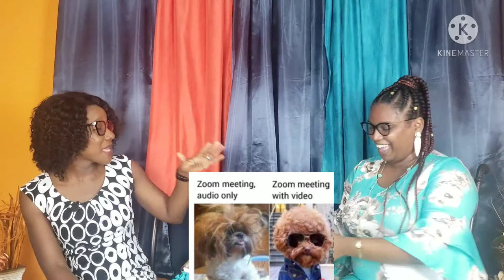Elvy G. Soltau| Elvy Reacts to Online Learning memes ft Karla Boswell-Lewis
Elvy G. Soltau  is the official YouTube channel of  host Elvy G. Soltau